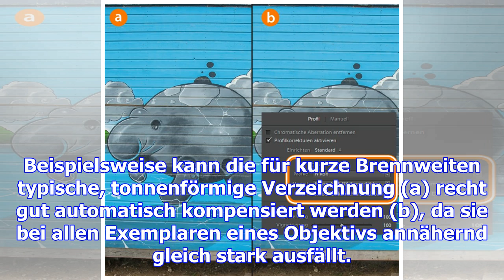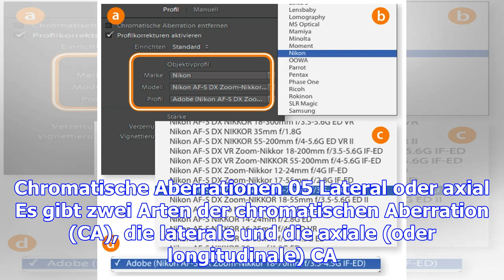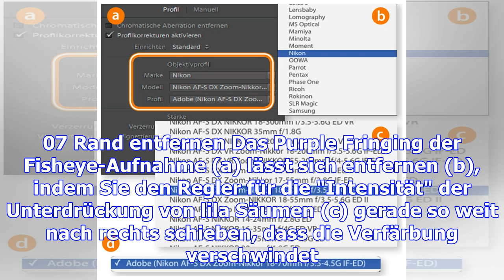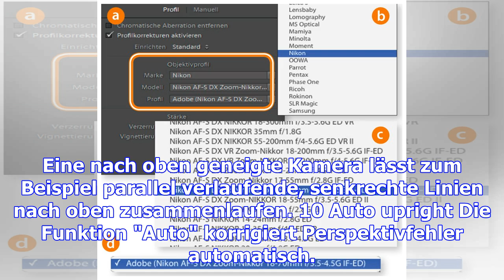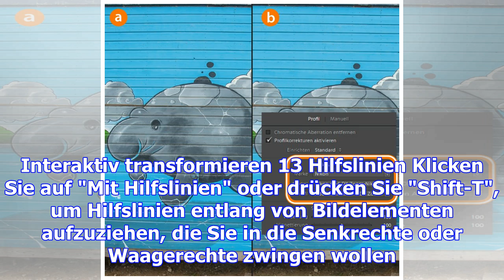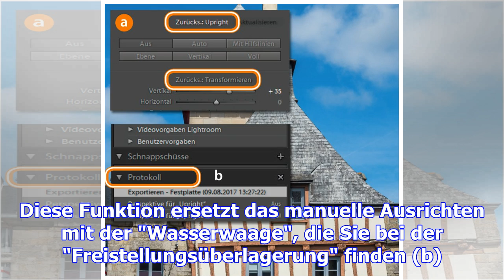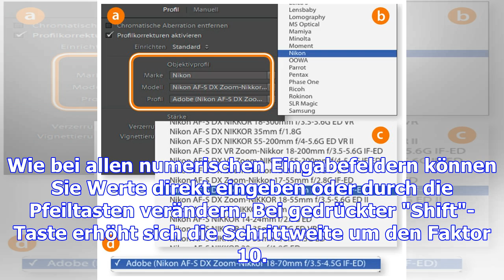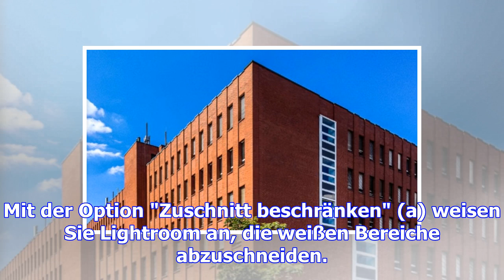Foto-tipps: bildfehler und perspektive korrigieren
Objektivkorrekturen 01 Objektivprofil Adobe stellt Ihnen "Objektivprofile" (a) verschiedener Marken ...